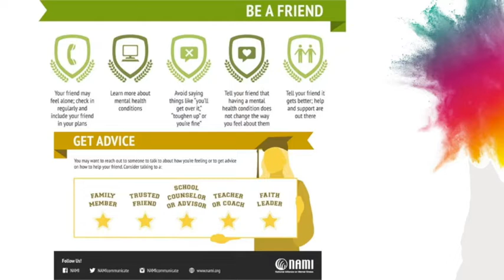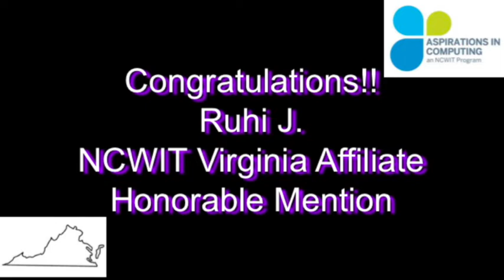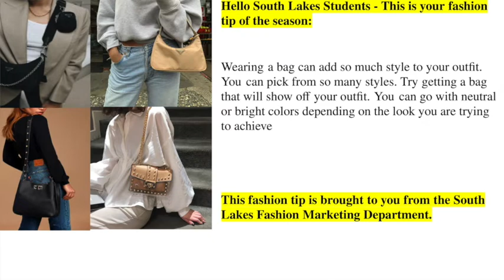5/12/21 episode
News & highlights from South Lakes HS